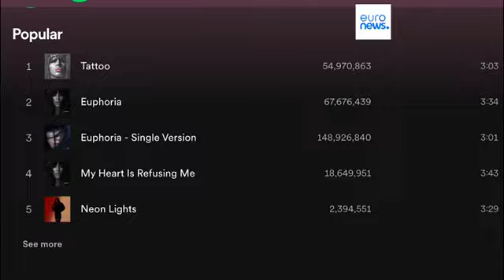Участники песенного конкурса Евровидение 2023 готовы к финалу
Шквал энергии, много музыки и танцев! Болельщики гадают, кто станет победителем "Евровидения"
Сцена готова для заключительного этапа конкурса "Евровидение-2023". И 26 финалистов уже отобраны: 10 исполнителей от каждого полуфинала, Украина - победитель прошлого года и большая пятерка основателей "Евровидения": Франция, Германия, Великобритания, Испания и Италия.